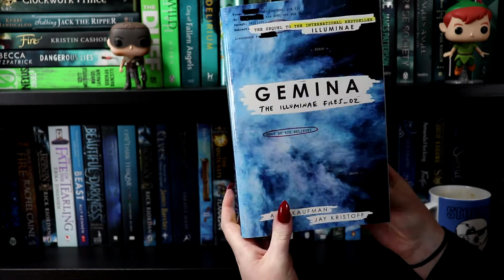Life L1k3 Book Launch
So this is just a quick video about going to Jay Kristoff's book launch of Life Like, which was my first ever book launch and I was pretty... well... awkward!!! But that's pretty normal for me. Sorry I sound so bad but I'm am letting this cold get the better of me.

Enjoy the video while I sit here and have some lemon tea!

Blue xx